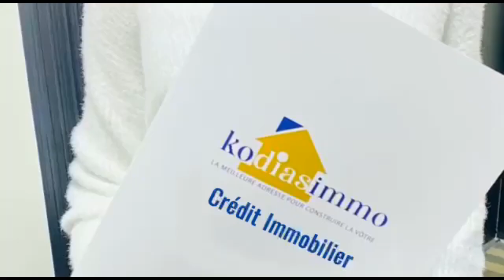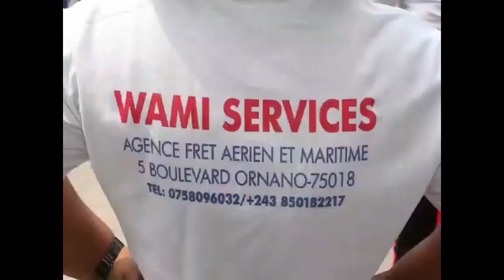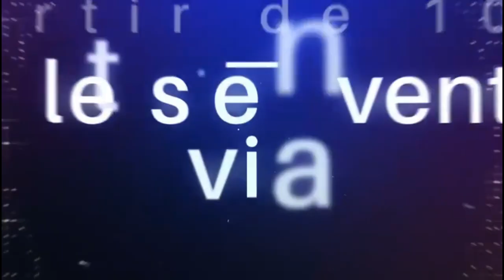5 Minutes avec César NGADI 20/6/22 : RDC ekata COURANT ya RWANDA ewutaka epayi na BISO na RUZIZI